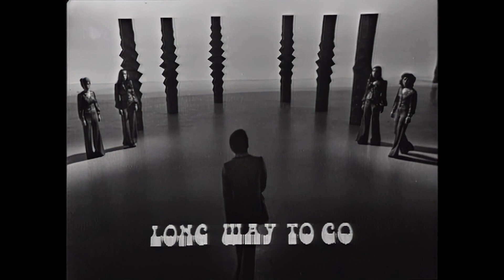Pop Tops - Long Way To Go